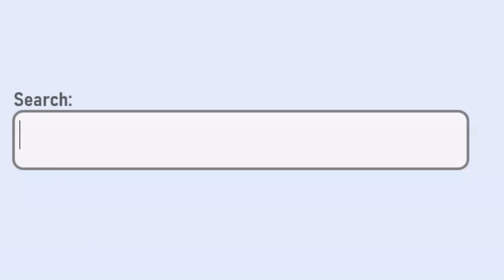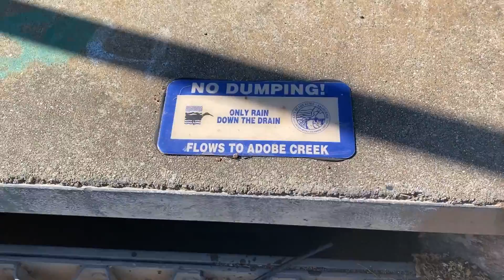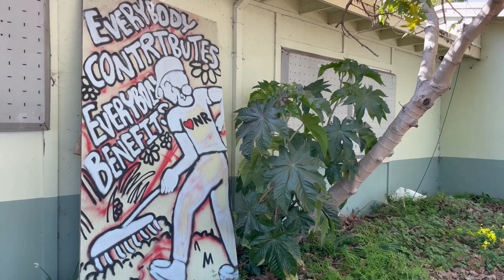How does pollution move through a watershed?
The Watershed Project describes how pollution can move through a watershed, and how we can all take steps to care for our shared San Francisco Bay watershed.